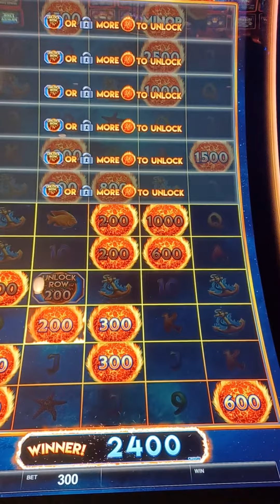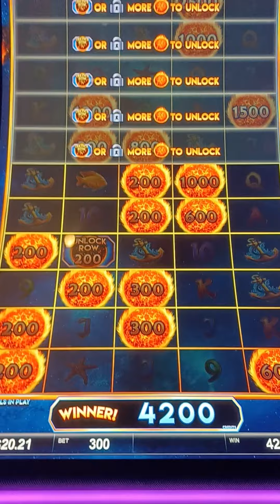Ultimate Firelink, $3 bet.